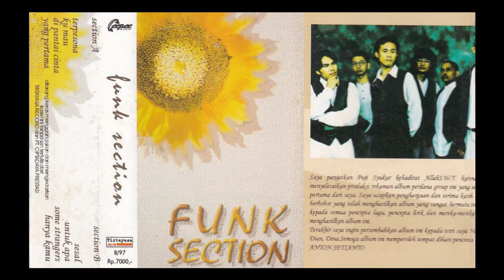Funk Section - 07 Some Strangers ft Gino Williams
Label: Tirtayasa
Production: Ceepee
Date: July 1996
Album: Funk Section

Vocal: Glenn Fredly
Writer: Dhany Riyadi
Writer: Henry Restoe Poetra
Arranger, Guitar, Backing Vocal, Mixing Engineer: Mus Mujiono
Keyboard: Ekka Bakti
Keyboard: Irfan Chasmala
Bass: Yance Manusama
Drum: Inang Noorsaid
Mixing Engineer: Sanny Saz

Tracklist:
Side A
A1 – Terpesona
A2 – Ku Mau
A3 – Di Pantai Cinta
A4 – Yang Pertama
Side B
B1 – Sesal
B2 – Untuk Apa
B3 – Some Strangers
B4 – Hanya Kamu